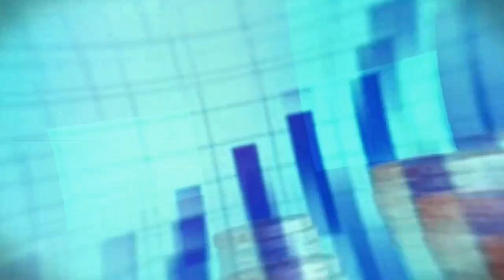Révélation chaude d'un émigré Sénégalais en Italie